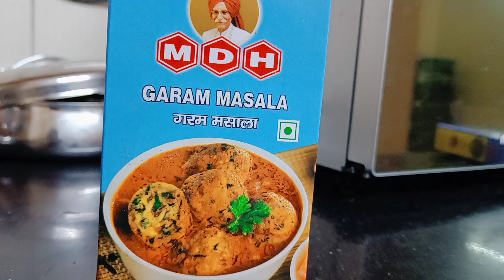simple Recipe video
hie guys...

Here is my recipe for palak corn. Do try, it's so yummy like finger licking.

okay bye...